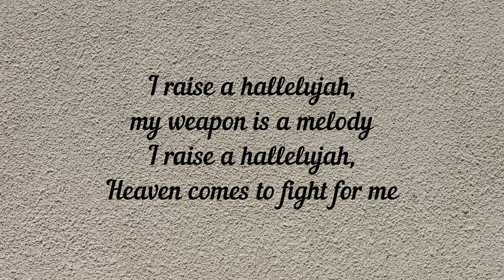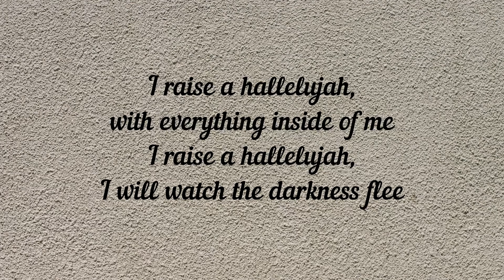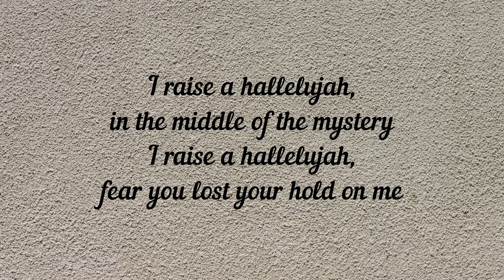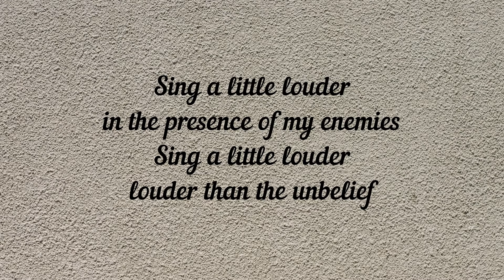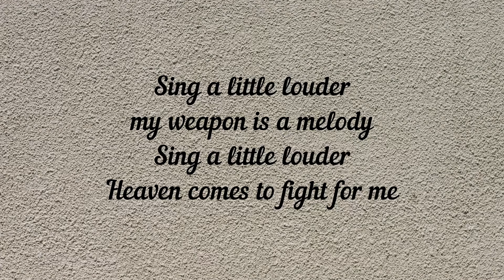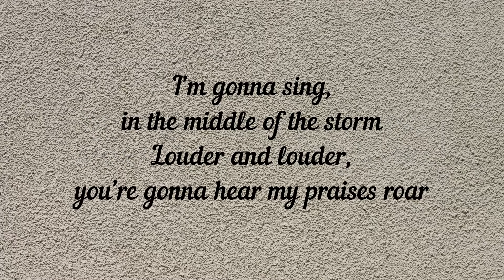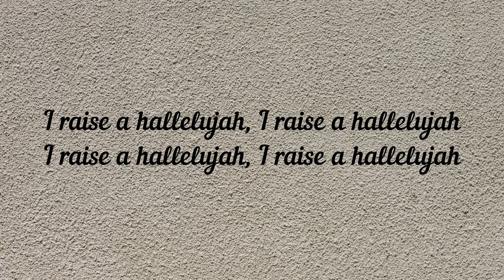Bethel Music - Raise a Hallelujah (Lyrics) (feat. Jonathan David Helser, Melissa Helser)